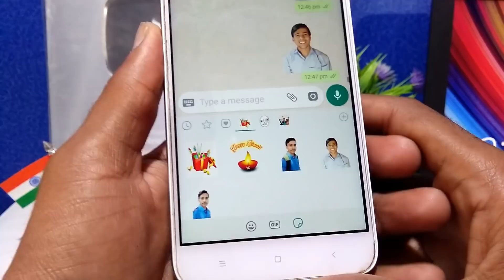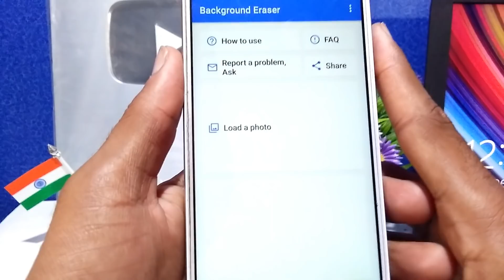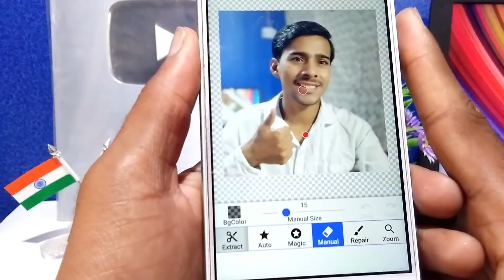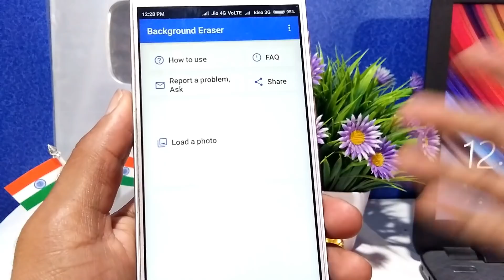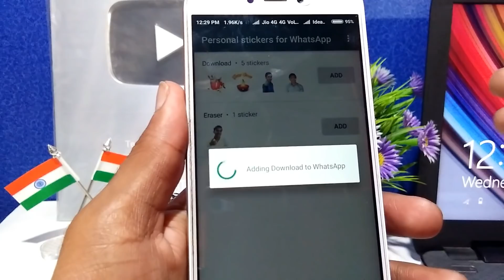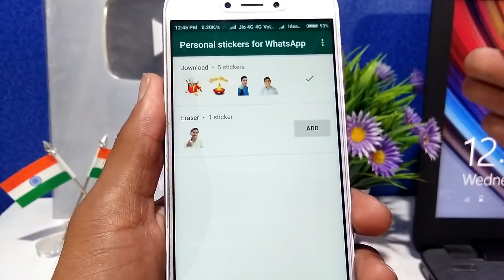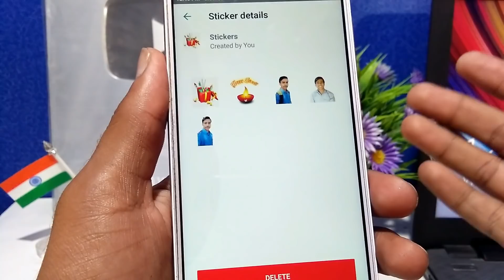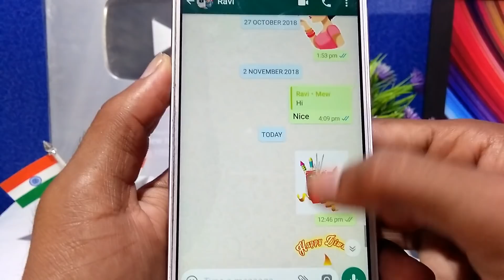How to Make Your Own Personal Stickers on Whatsapp in Hindi By Tech New Information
Download app
1.Personal Stickers for Whatsapp

Hello Dosto is video me maine Aapko bataya hai ki app kaise Apane Whatsapp par apna khudka personal Stickers Create kar sakate hai aur woh bhi bilkul Aasani se.

धन्यवाद.